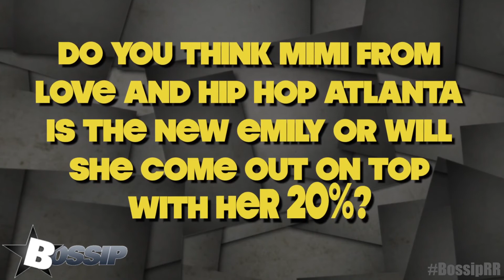Love & Hip Hop Ratchetness and Vh1's "Hollywood Exes | Reality Rewind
Jonesy recaps two weeks of Love & Hip Hop Ratchetness and the premiere of Vh1's "Hollywood Exes"